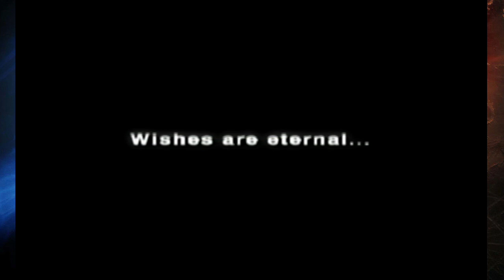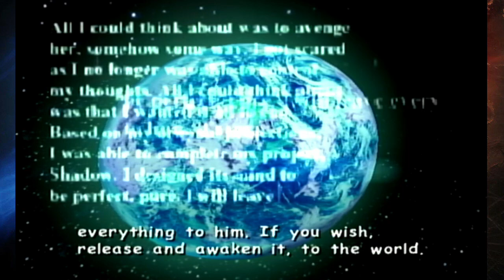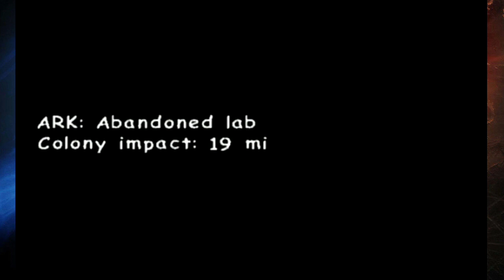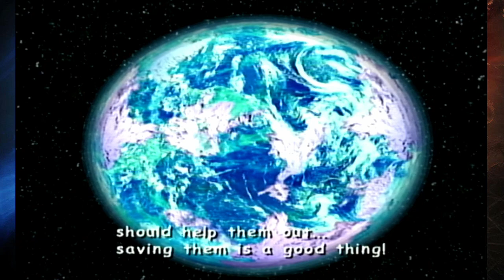We Are So Close To The End: Sonic Adventure 2 Battle - Part 21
Join us as my girlfriend and I play Sonic Adventure 2 Battle and watch as we get closer to the end of the game.

Check Emmie's Stuff Out!